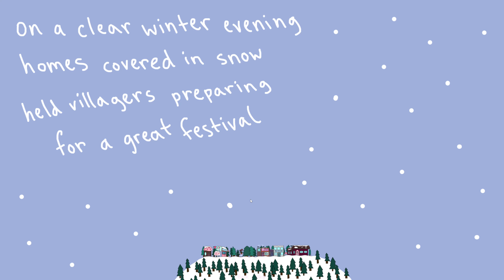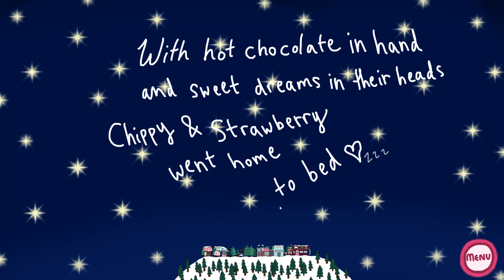SEABERRY HOLIDAY - Full Playthrough (No Commentary)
A full playthrough of Seaberry Holiday an adorable visual novel and point-and-click game in which players must help prepare for the holiday festival! This game is a free prequel to the delightful Seaberry Keep.